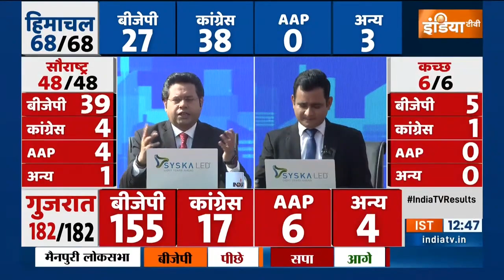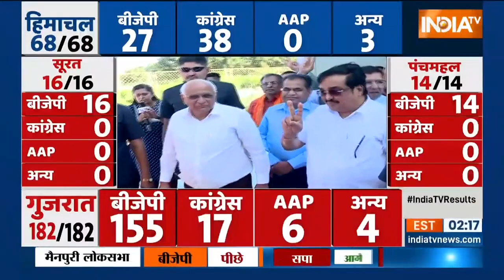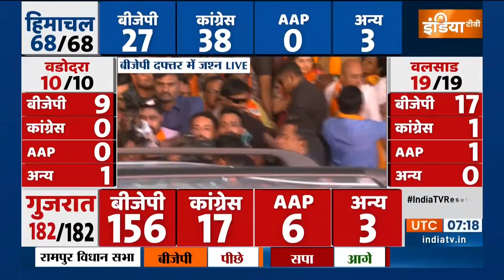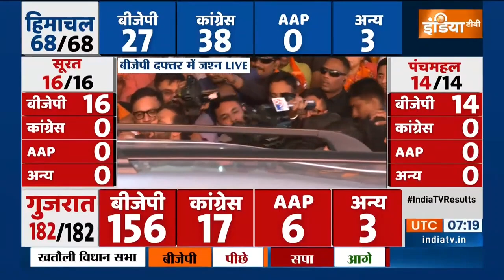Gujarat Election Result Update: भूपेंद्र पटेल और सीआर पाटिल गांधीनगर में बीजेपी दफ्तर पहुंचे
Gujarat Election Results Updates | Gujarat Election Results Updates | Gujarat Election Updates | Assembly Election Results | गुजरात में चल रही मतगणना के बीच एक बात और सामने आई है कि धानेरा की सीट से BJP का ही बागी नेता अच्छे अंतर से आगे चल रहा है. इसकी स्पष्ट वजह बताई India TV के वरिष्ठ संवाददाता और Gujarat के ब्यूरो चीफ ने Nirnay Kapoor, सुनिए उन्होंने क्या कहा ?